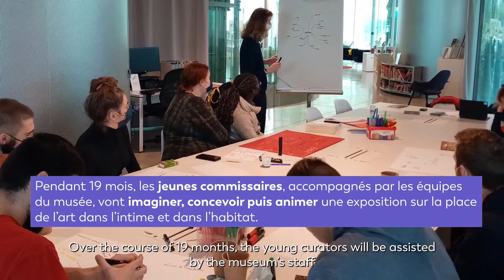2021 European Award - Louvre-Lens - Reportage